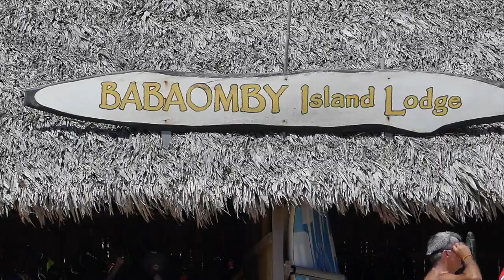AMOS Paris : Lucie nous emmène à Madagascar !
Lucie est étudiante en 5ème année du Master of Business in Sport au sein d'AMOS Paris. Elle a la chance de conjuguer sa passion pour le kitesurf avec son stage de fin d'études, en étant chargée de communication chez Kite & Connect. Ce club d'entrepreneurs propose des voyages alliant networking et kitesurf. Lucie nous propose de revivre le dernier en date, direction Madagascar !